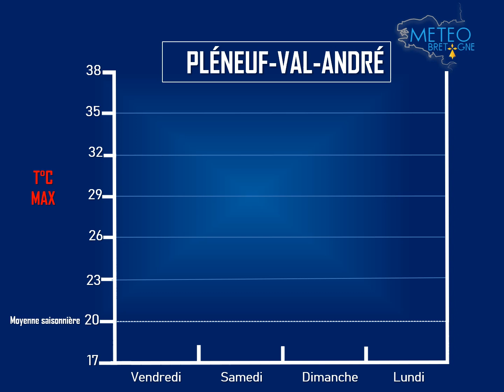Évolution des conditions météo du 31 août au lundi 3 septembre 2018